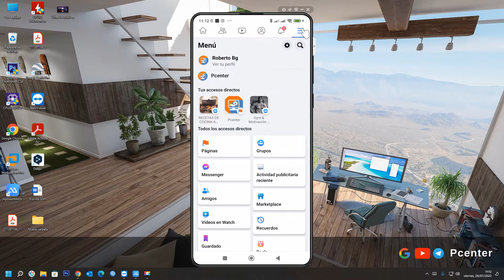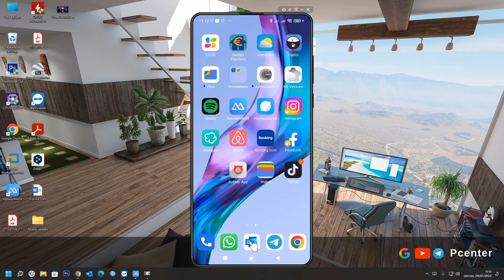💥 Cómo encontrar anuncios vistos recientemente en Facebook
En el siguiente vídeo se muestra, Cómo encontrar anuncios vistos recientemente en Facebook, Consultar el historial de actividad de tu cuenta publicitaria de Facebook